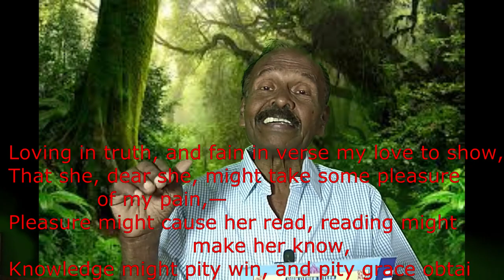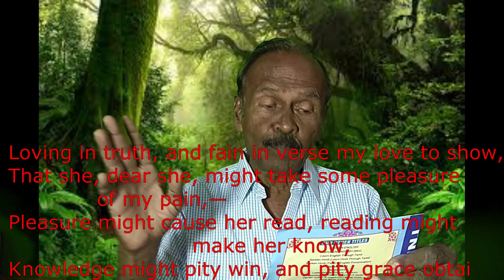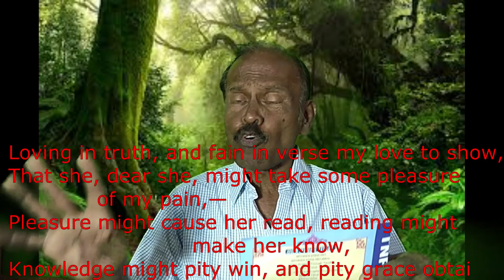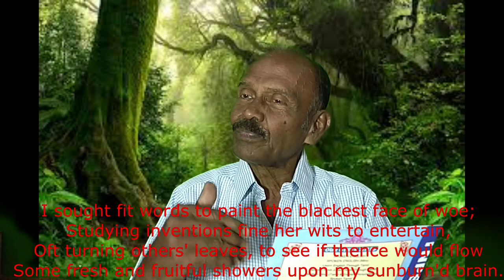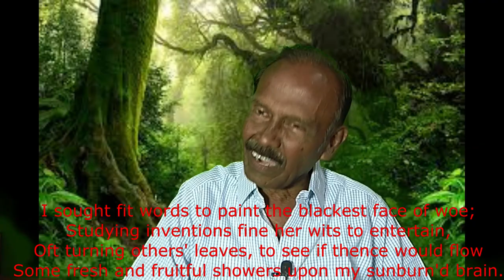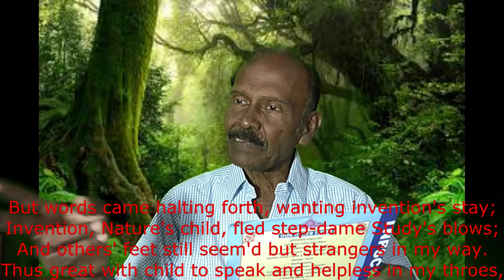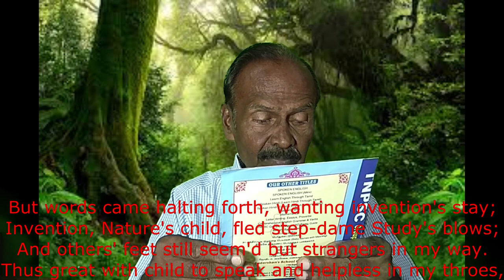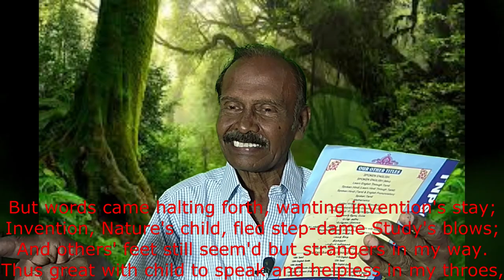Philip Sidney's Sonnet - 1 from Astrophil and Stella / in Tamil/ UG TRB / Bharath Ravindran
Philip Sidney's Sonnet - 1 from Astrophil and Stella / in Tamil/ UG TRB / Bharath Ravindran / Bharath Acadeemy

BHARATH RAVINDRAN.